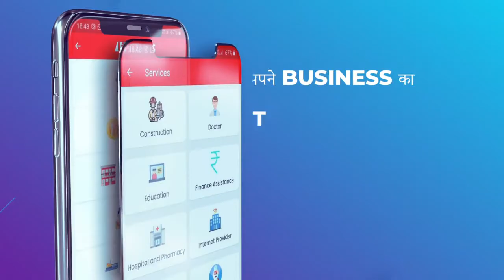गोदौलिया चौराहे पर जमीन से निकल रहा पानी, व्यापारियों ने किया विरोध